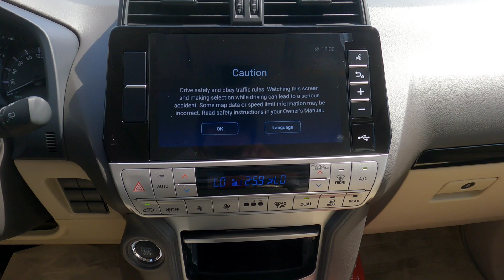2022 MODEL TOYOTA LAND CRUISER PRADO GXR 4.0L PETROL AUTOMATIC TRANSMISSION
Sahara Motors, Block-3, Showroom-25, Auto Market, Aweer, Dubai, United Arab Emirates.